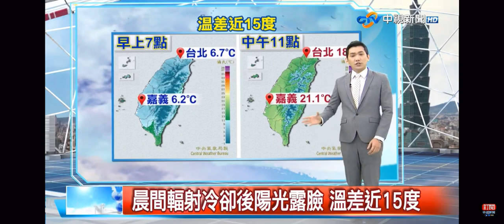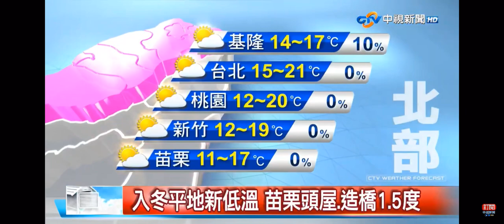2021-01-13中視午間新聞-氣象時間